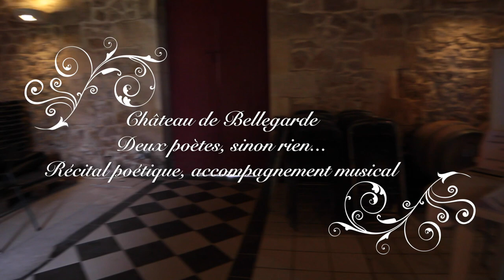Bellegarde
Rencontre du 26 avril 2015 au Château de Bellegarde, 33 Lestiac,
Lecture de poèmes et musique avec JP Sancier, D Fontich et l'auteur Villebramar.